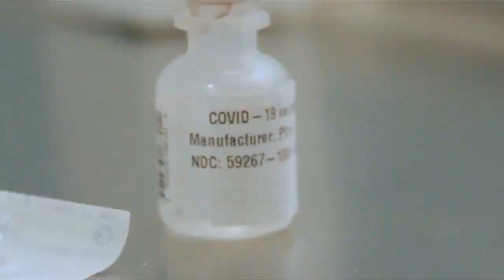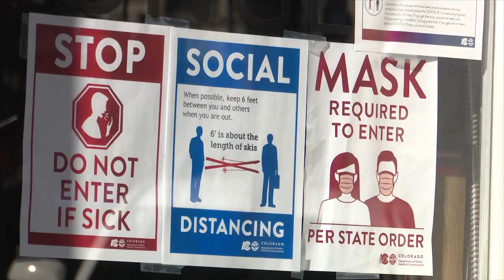COVID-19 booster will soon arrive in Colorado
Colorado Springs residents will soon have access to a new COVID-19 booster. According to the Colorado Department of Public Health and Environment, the latest batches of vaccines should be arriving within the next few weeks. State health leaders said this comes at a perfect time.  | Read the full story